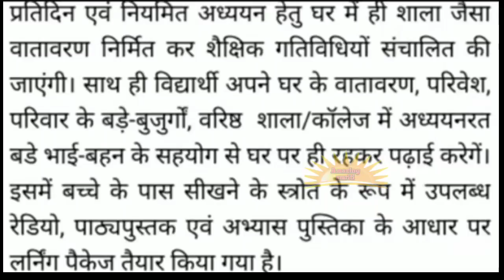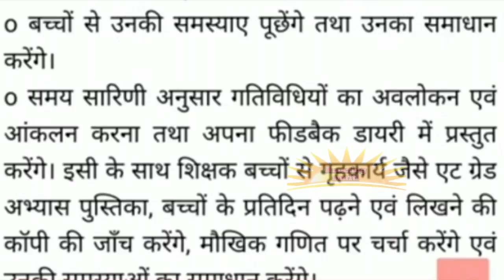मप्र में स्कूल बंद के बाद, समस्त शिक्षको को निर्देश,शिक्षको के लिए नई गाइडलाइन जारी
AmazingSmriti After school closure in MP, instructions to all teachers, new guidelines issued for teachers